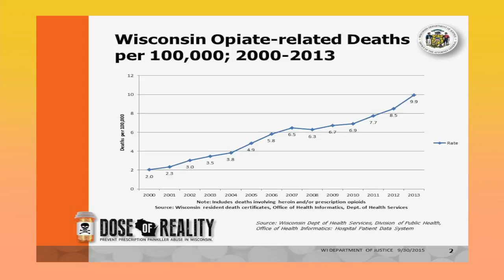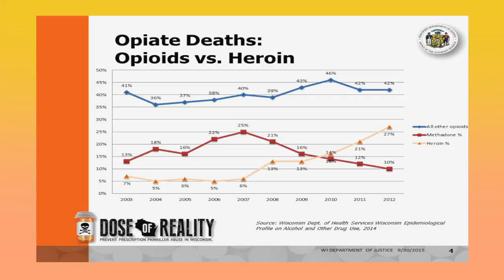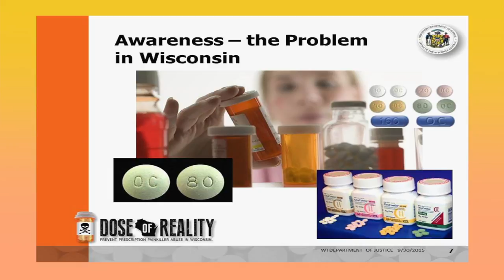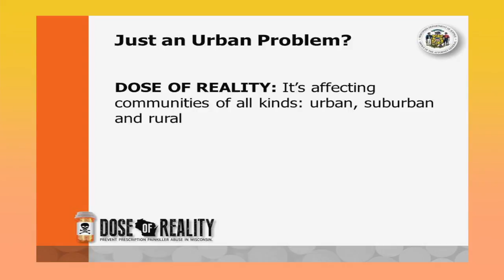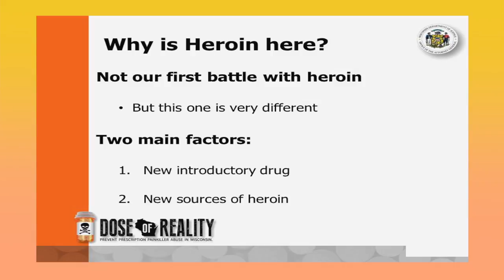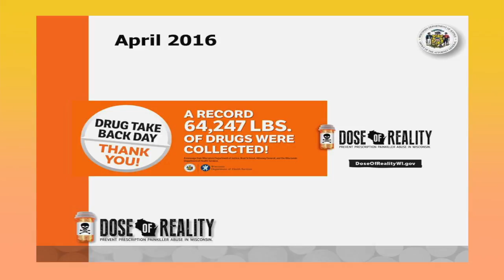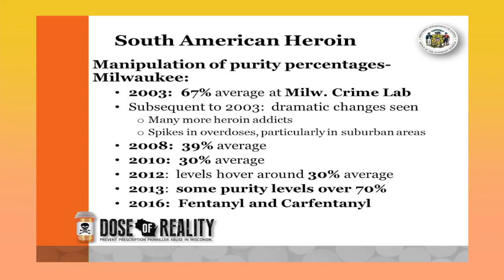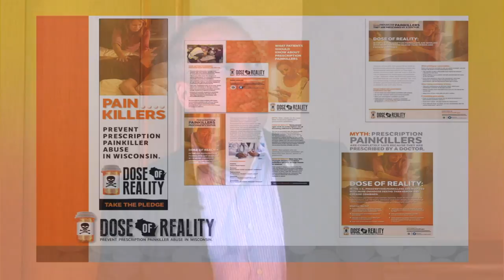Dose Of Reality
Opioid abuse presentation with Brad Schimel, Wisconsin Attorney General.